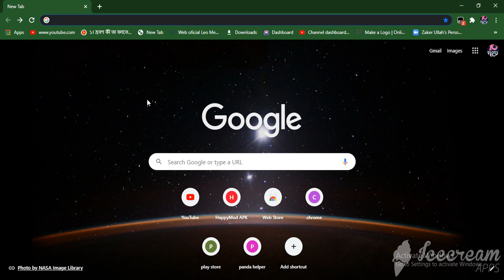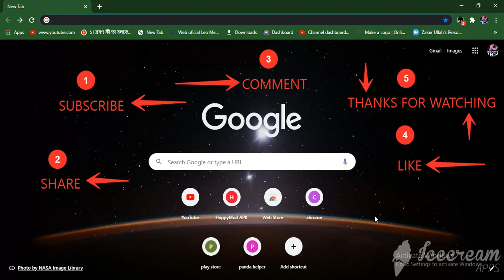HOW TO DOWNLOAD ZOOM IN YOUR PC